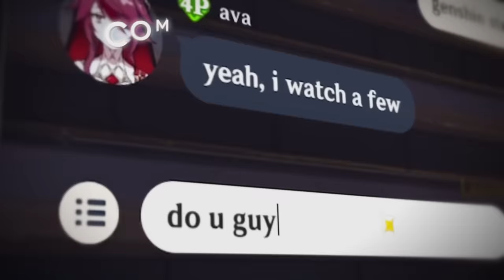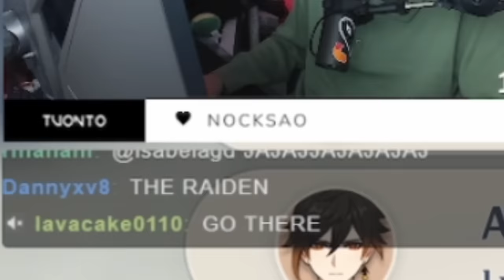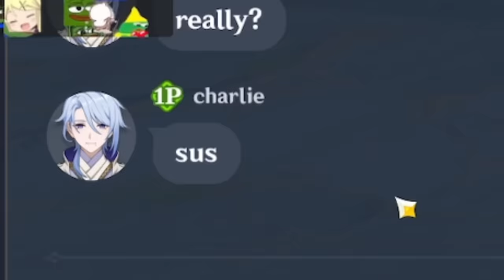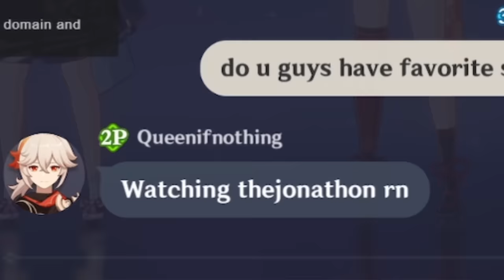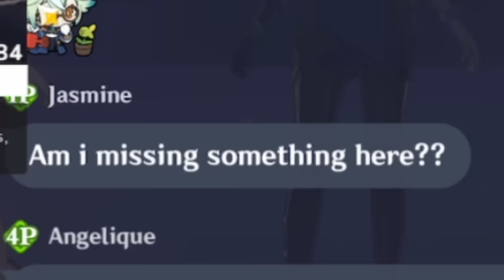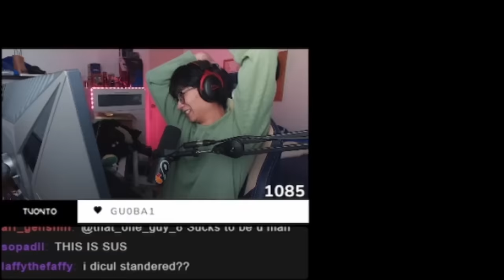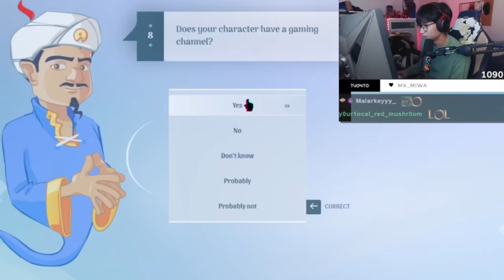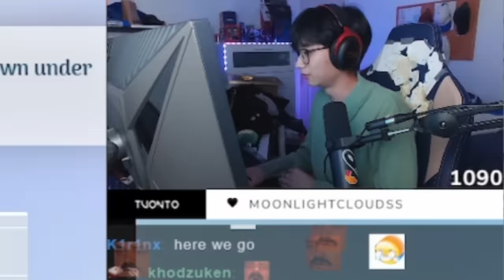i tried to hide from my viewers...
For sending me mail etc. ⬇
Jacob Tuonto
17128 Colima Road no.478